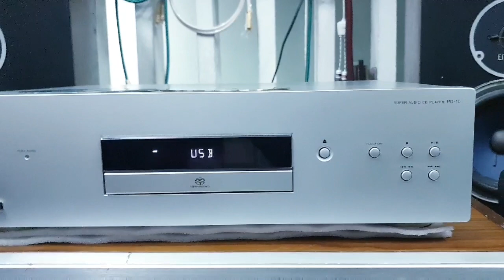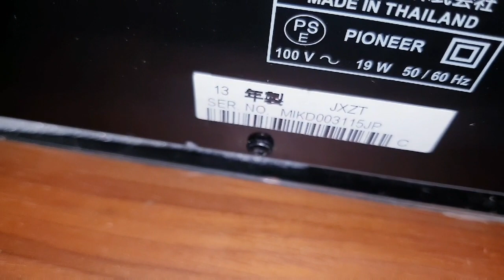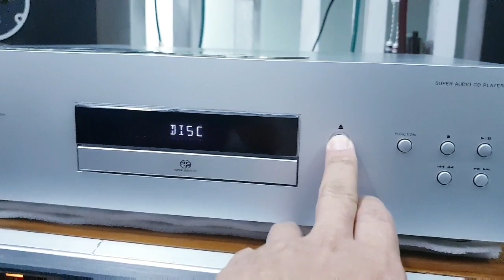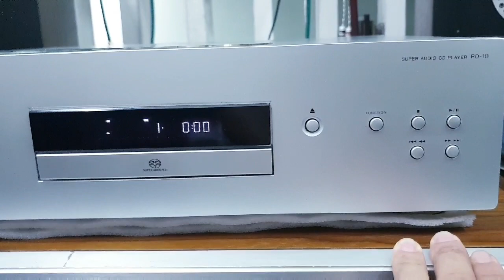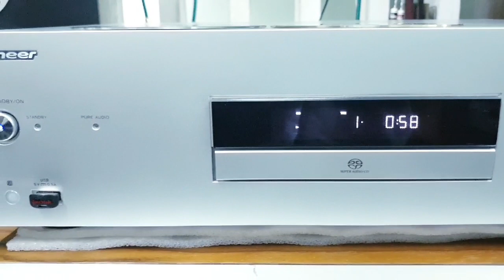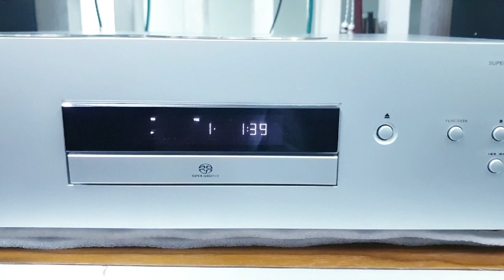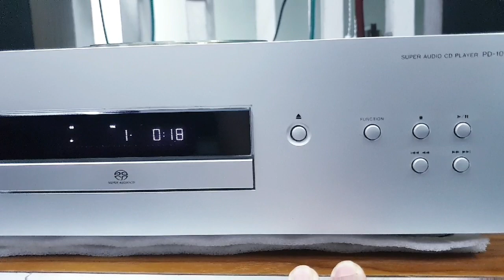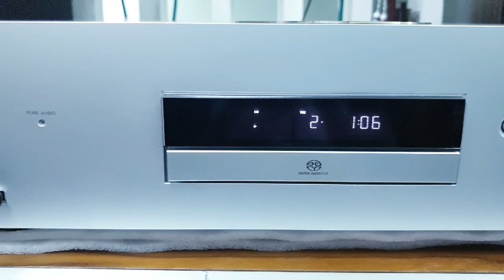SACD Pioneer PD-10, làm cơ N50A, N70A quá chuẩn (0907407222)